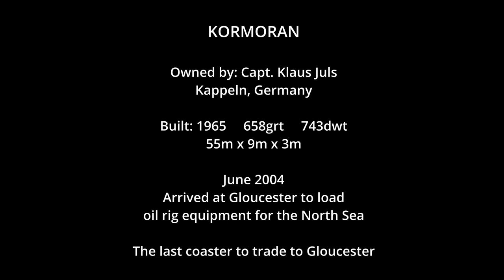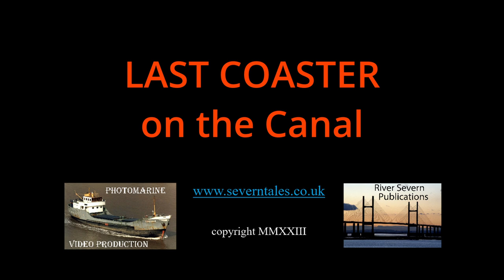Last Coaster on the Canal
The mv KORMORAN slowly makes her way up the Gloucester & Sharpness Canal to Gloucester to load oil rig equipment for the North Sea. Sadly, this is the last coaster to trade to Gloucester. Nowadays Gloucester Docks is very much a tourist destination, no room for cargo carrying ships anymore.